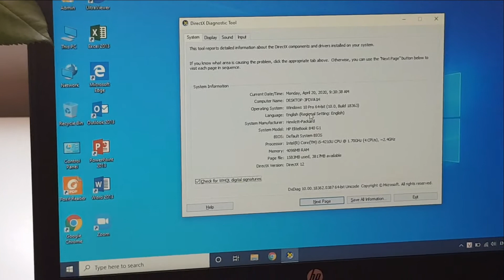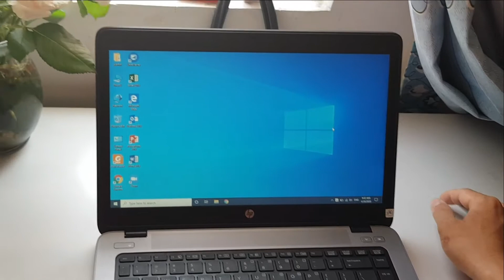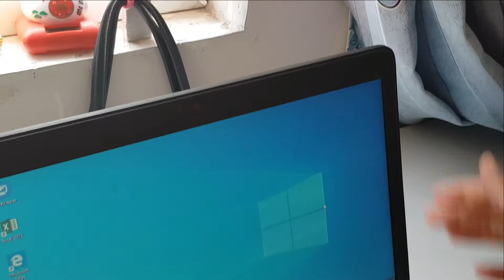[Vi tính Đông Quân] Giới thiệu Laptop HP Elitebook 840 G1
Vi tính Đông Quân xin giới thiệu cho các bạ chiếc laptop HP Elitebook 840 G1, với ngoại hình bắt mắt, tinh tế. Chiếc laptop rất nhẹ, bề mặt nhám, tạo cảm giác làm việc thoải mái và thuận tiện cho việc di chuyển.

Thông tin công ty: Cty TNHH TM-DV Vi tính Đông Quân
+ Địa chỉ: 1011/21 Lê Hồng Phong, Phường Phú Thọ, Thủ Dầu Một Bình Dương
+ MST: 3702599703